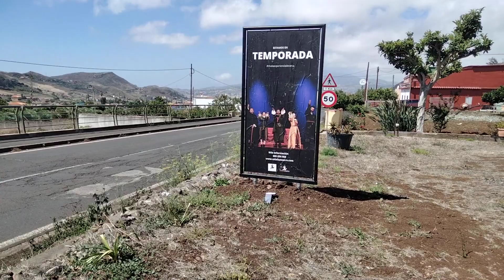Ubicación Zálatta Espacio Escénico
¿Ya sabes dónde estamos ubicados?.
¿Sabes que tenemos aparcamiento propio?.

Zálatta Espacio Escénico.
Está ubicada en la Carretera Monte de Las Mercedes, 119 - La Laguna.
Tenemos aparcamiento propio.

A partir de septiembre, volveremos con nuestras actividades académicas y presentación de obras de teatro, música y danza.